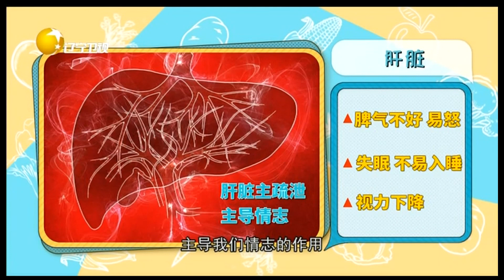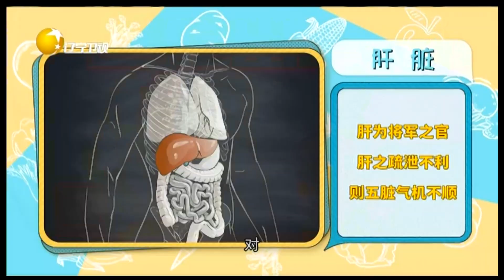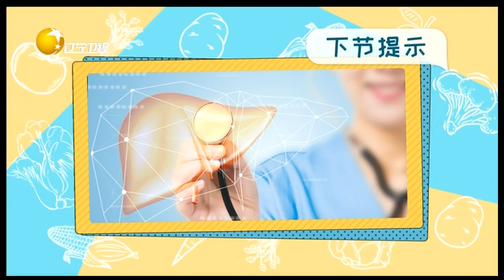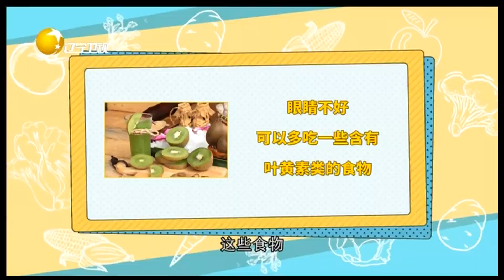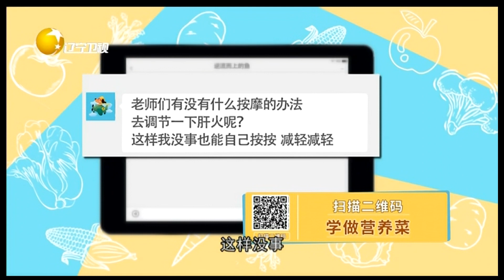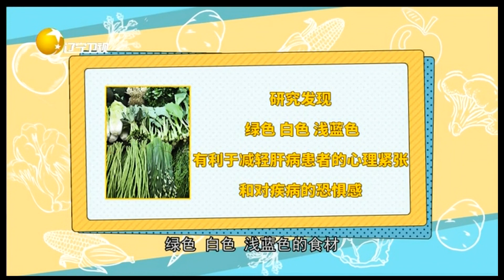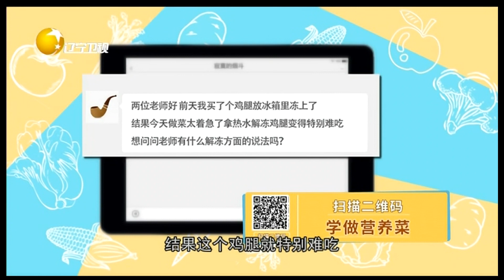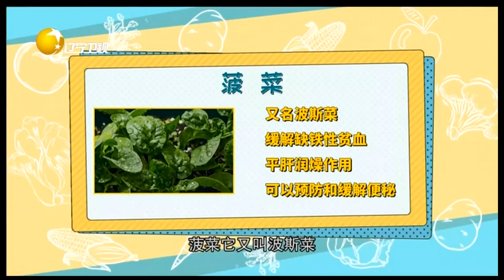食全食美 20220218：常吃菠菜对身体有哪些好处？听专家详细讲解，涨知识了！